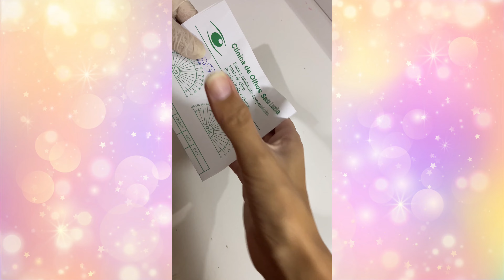MELHORES VIDEOS BEBÊ REBORN LAURINHA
COMPARTILHE SE VOCÊ GOSTA DA ARTE REBORN. 🥰❤😘